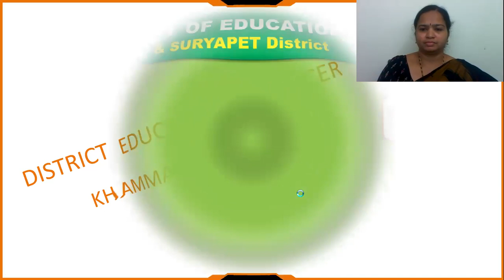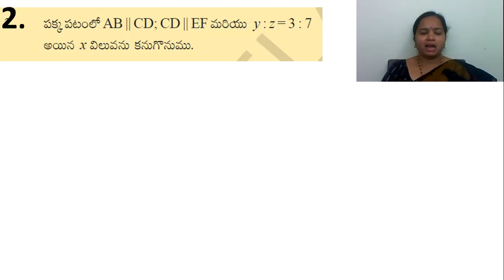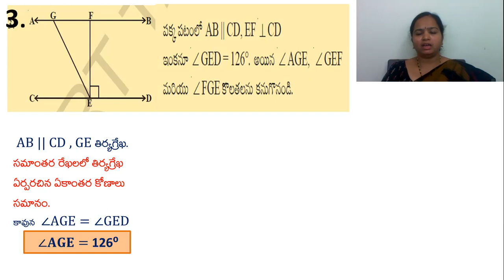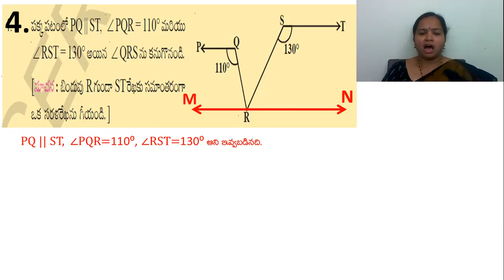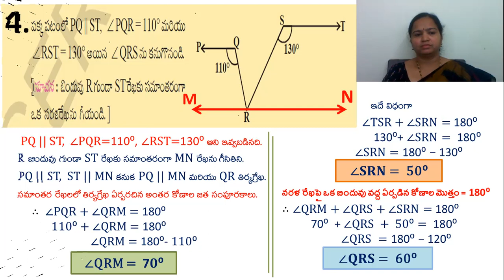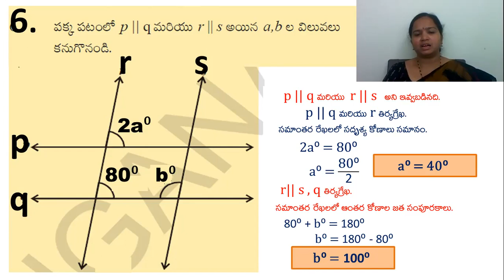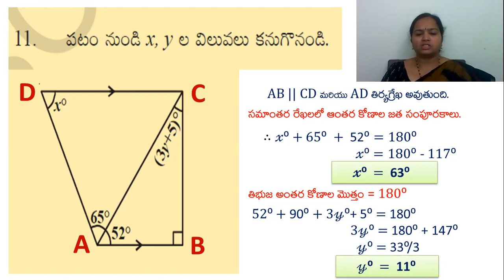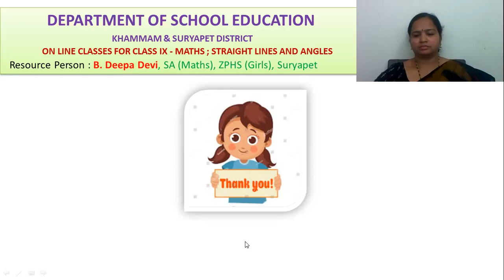Straight lines & Angles